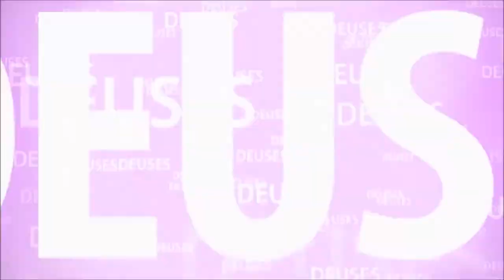MAHABHARATA #23 O NASCIMENTO DE DRAUPADI